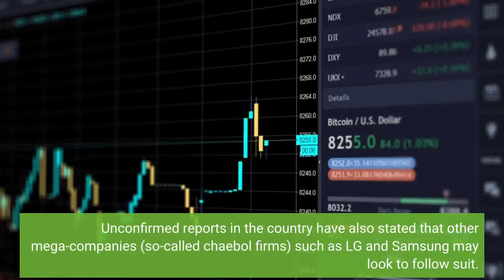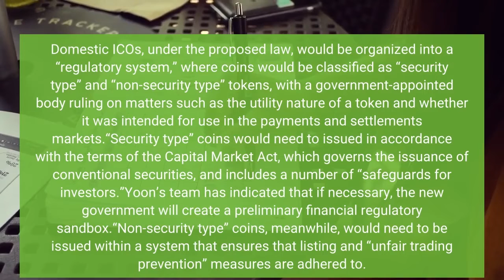Brace for More S Korean Altcoins as President Elect Prepares to Ditch ICO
South Korea’s President-Elect Yoon Suk-yeol has indicated he is ready to come good on some of the crypto-related campaign promises that helped him win power earlier this year – and could end an initial coin offering (ICO) ban that dates back to 2017. Yoon will be sworn into power on May 10. And per Newsis, Yoon’s Presidential Transition Committee has placed the creation of a Digital Asset Framework Act (literal translation) on a shortlist of 110 action points that his government will tackle in the weeks and months after he takes up the presidency. The details of the plan include the creation of suitable “conditions” for investors who wish to invest in “digital assets” with “confidence.” More importantly for big businesses, however, the committee made mention of enabling “domestic ICOs,” albeit with “issuance methods” that provide “safeguards for investors.”This will be music to the ears of the likes of the SK Group, a powerful conglomerate that has already indicated that it will issue its own token via a subsidiary firm before the end of 2022. Unconfirmed reports in the country have also stated that other mega-companies (so-called chaebol firms) such as LG and Samsung may look to follow suit. Previously the likes of Kakao and a Hyundai subsidiary have had to issue their own tokens through international subsidiaries. But with the SK token – and possibly others – primarily intended for domestic use, companies are thought to prefer a domestic launch. The proposed Digital Asset Framework Act would, the committee indicated, comprise “measures to protect consumers and improve transaction stability,” and could extend to the policing of both ICOs and the issuance of non-fungible tokens (NFTs). Further token listing regulations are also likely to be included for crypto exchanges. Domestic ICOs, under the proposed law, would be organized into a “regulatory system,” where coins would be classified as “security type” and “non-security type” tokens, with a government-appointed body ruling on matters such as the utility nature of a token and whether it was intended for use in the payments and settlements markets.“Security type” coins would need to issued in accordance with the terms of the Capital Market Act, which governs the issuance of conventional securities, and includes a number of “safeguards for investors.”Yoon’s team has indicated that if necessary, the new government will create a preliminary financial regulatory sandbox.“Non-security type” coins, meanwhile, would need to be issued within a system that ensures that listing and “unfair trading prevention” measures are adhered to. An official from the committee was quoted as stating that “introducing an insurance system against hacks and system errors” was paramount. South Korean media outlets have also reported that Yoon’s team is adamant that the nation’s forthcoming crypto tax law is postponed until legislation aimed at protecting consumers comes into force.